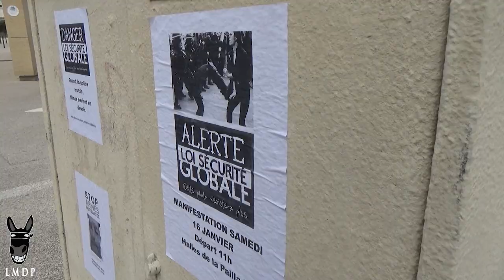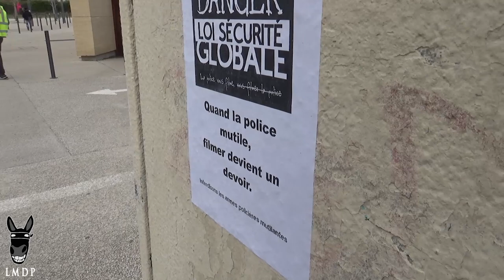Et la manif se fit teuf - Montpellier Loi Sécurité Globale (Part 1)